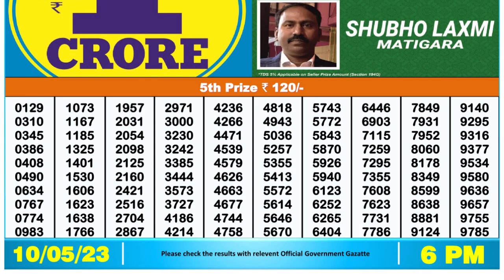Nagaland Lottery Sambad Live 6pm 10.05.23